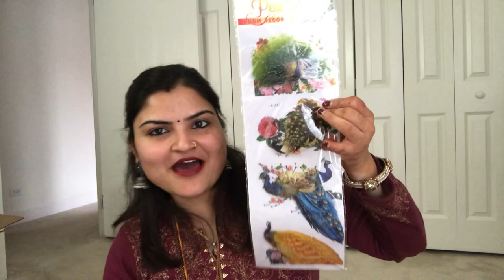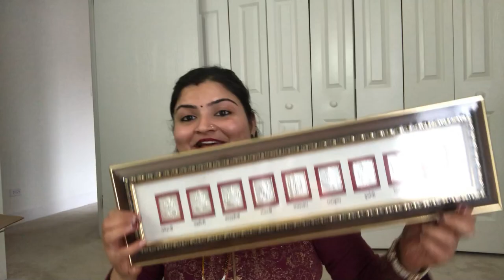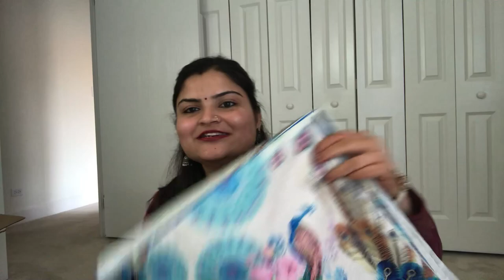मैं क्या क्या लायी हु इंडिया से| diwali2019 Shopping Haul| Indians in Chicago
मैं क्या  क्या  लायी  हु  इंडिया  से | diwali home decor shopping | diwali gifting ideas 2019 | india shopping vlog 2019 | gifts from india to usa ideas | what to bring from india to usa | home decor from india | diwali 2019 home decoration | diwali 2019 home decoration ideas | indian home decor shopping Diwali | indian vlogger in Chicago | india travel vlogs 2019 | india vacation vlogs 2019 | real homemaking | real home making | real homemaker | indian mom in usa vlogs | hindi daily vlogs | Indians in chicago

मैं क्या  क्या  लायी  हु  इंडिया  से , diwali home decor shopping, diwali gifting ideas 2019, india shopping vlog 2019, gifts from india to usa ideas, what to bring from india to usa, home decor from india, diwali 2019 home decoration, diwali 2019 home decoration ideas, indian home decor shopping diwali , indian vlogger in Chicago, india travel vlogs 2019, india vacation vlogs 2019, real homemaking, real home making, real homemaker, indian mom in usa vlogs, hindi daily vlogs